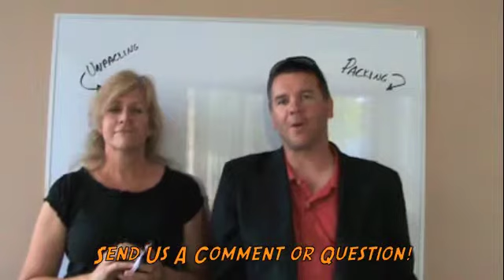Why Does My Realtor Insist That I Contact A Real Estate Attorney?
If you are thinking about selling your house as a short sale, it is critical that you speak to a real estate attorney  before make the decision.  In some cases, the short sale might be the best route but in other cases, the short sale could put you at risk for costly deficiency judgements, tax liabilities and other long term  hardships.

Listen to your Realtor and talk to the professionals that can help ensure that you are making the best decision for the long haul.